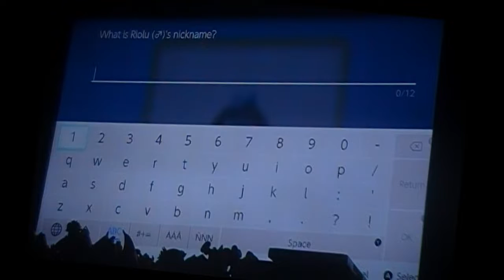+Quinma | Pokemon Shining Pearl (VIP Nuzlock) – Part 47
Time to finish up here on Iron Island! Thank you for joining me on this Pokemon journey through Sinnoh.
Rules: If a Pokemon faints they die
Catch the first Pokemon on a route only
Nickname Pokemon
If the VIP(s) dies then the run is over